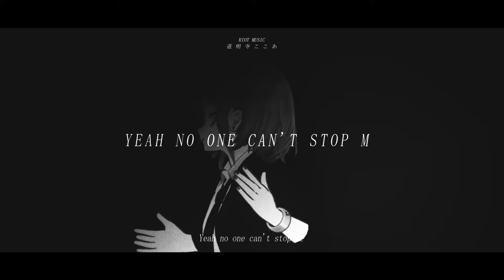EXCITE - 三浦大知 // covered by 道明寺ここあ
生きていくだけ

Original： EXCITE / 三浦大知
作詞：Kanata Okajima・Daichi Miura
作曲：Carpainter・Kanata Okajima

△△▲道明寺ここあ/COCOA DOMYOJI▲△△